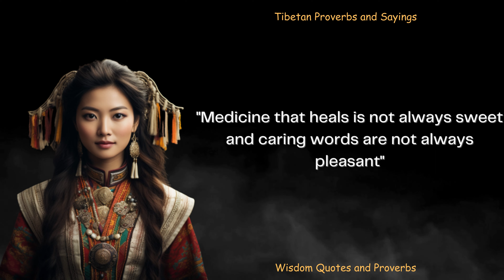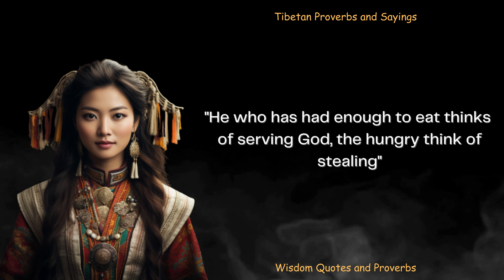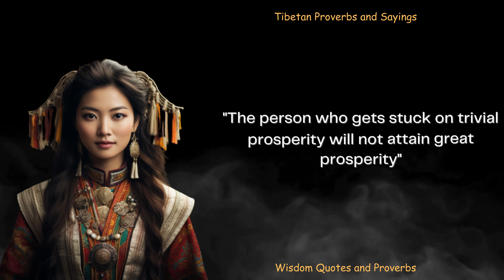Short But Incredibly Wise Tibetan Proverbs and Sayings | Life Changing Quotes | Inspiring Quotes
The Tibetan people are distinguished by their originality. Brilliant Tibetan Quotes are very famous, Tibetan wisdom or Tibetan proverbs and sayings open our eyes to many things in our life. Tibetan aphorisms have always been famous for their wisdom and beauty of the word, quotes, aphorisms and sad quotes which is probably why their proverbs and sayings are so touching. Tibetan idioms and aphorisms.

Key Takeaways:

Gain profound insights into the Tibetan culture and its rich traditions.
Wise Tibetan Proverbs And Sayings, Deep Tibetan Wisdom
Tibetan idioms and aphorisms, Quotes

I hope you liked these Wise Tibetan Proverbs and Sayings, worth your Attention!, leave your comments which quotes, sayings and aphorisms you liked!